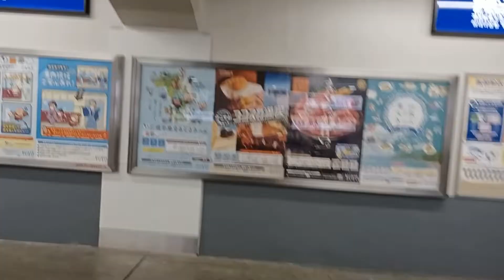Sunday Morning Walk to the Station (11/13/22)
Sunday mornings are relatively quiet where I live and I didn't want to spoil that, so there's no narration for this video.